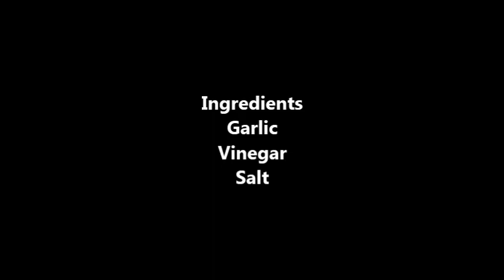طرز تهیه ترشی سیر ارگانیک از سیرهای باغچه خودمان - سیر ترشی -Garlic Pickle ولاگ باغ و ترشی سیر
آشپزی با عذرا
برای تهیه ترشی سیر بهتراست از سیر سالم و تازه استفاده شود.